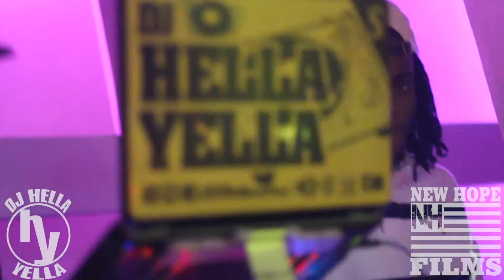Dj Hella Yella at Club Rio in San Antonio TX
NewHopeFilms.net